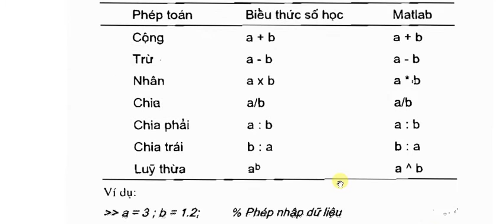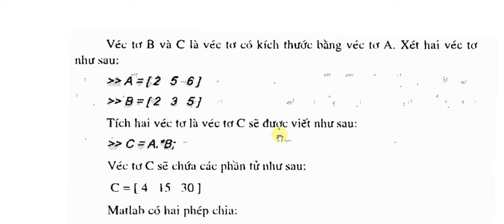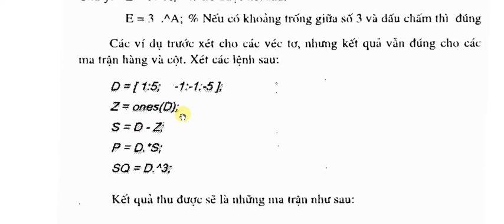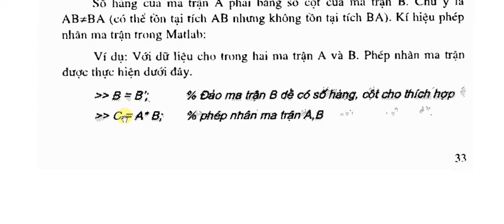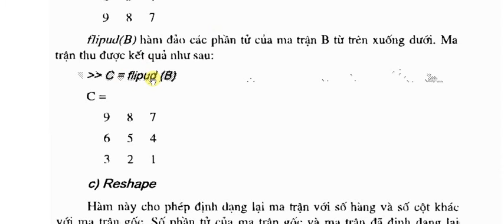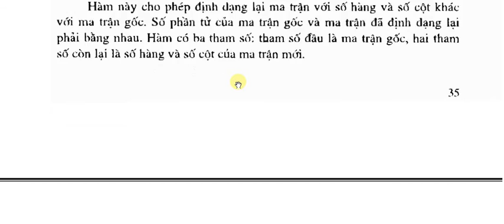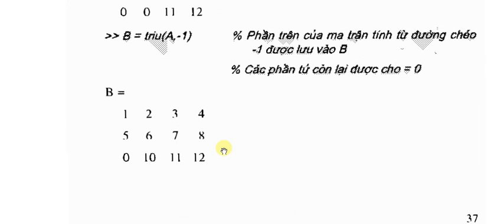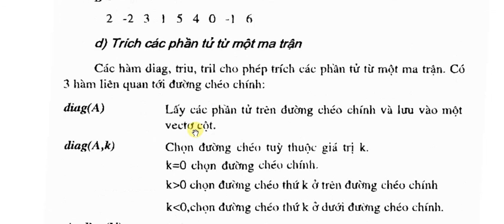các phép toán ma trận trong matlab-lập trình Matlab-kỹ thuật y sinh trường ICTU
Nguyễn Công Trình hướng dẫn